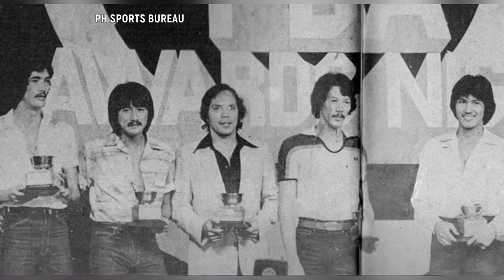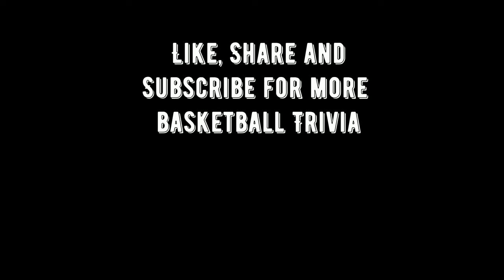THE ATOY CO STORY | Ang 'Fortune Cookie' ng Crispa Redmanizers | First PBA Player to Reached 10K pts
Balikan natin ang makulay na basketball career ni Atoy Co ang fortune Cookie ng Crispa Redmanizers. Bahagi ng dalawang grandslam at isa sa pinaka magaling na manlalaro ng liga. Ano na ang buhay niya ngayon matapos magretiro sa paglalaro?

credits: view om the 3rd for clips